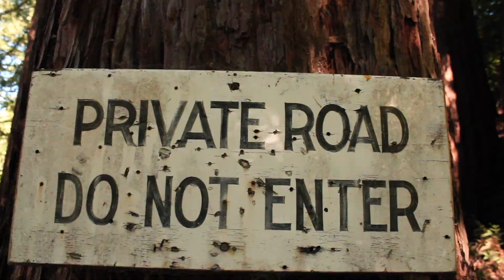El Rio Hermoso, Documentary, Milo Evashchen